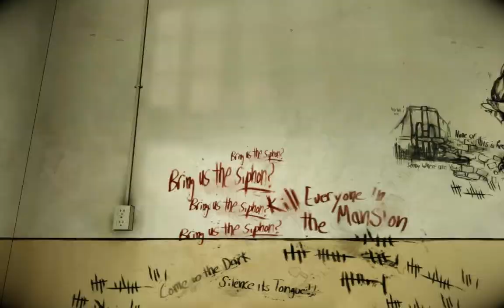Let's Play The Darkness 2 en Español - Escape y defensa #5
Hola! Bienvenidos al quinto capítulo de The Darkness II. En este quinto episodio, después de soltarnos de nuestras ataduras, escaparemos de la trampa mortal que nos ha puesto Víctor Valente, el jefe de la Hermandad. Aunque tendremos éxito en la huida descubriremos que el siguiente objetivo de la Hermandad es eliminar a todo el mundo en nuestra casa. Iremos rápidamente a defenderla. Gracias por verlo. Adiós!